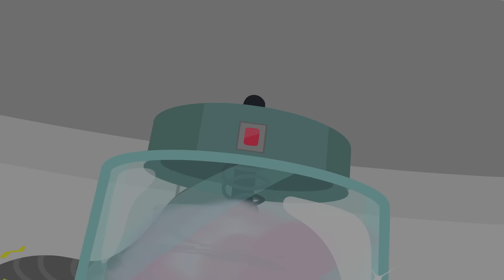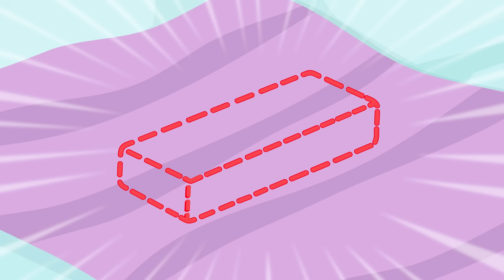Говорящий Том: Герои — Радужное буйство (40-я серия)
Красный… Зелёный… Фиолетовый… ОЙ-ОЙ-ОЙ! Единственные, кто стоят между городом и полным цветным хаосом — это Говорящий Том и герои!

 Они должны действовать, чтобы отобрать умную цветовую машину Говорящего Бена у воришки-енота. Он украл её и использует для того, чтобы превратить всё вокруг в золото!

 Но когда на его стороне сила цветовой машины, воришка может проделывать различные фокусы. Хватит ли их общих усилий, чтобы остановить его на этот раз? Смогут ли они вернуть украденное и остановить это цветное безумие?

 Посмотрите и узнайте, что дружба — это суперспособность!

Узнайте о нас подробнее в наших супервесёлых играх!